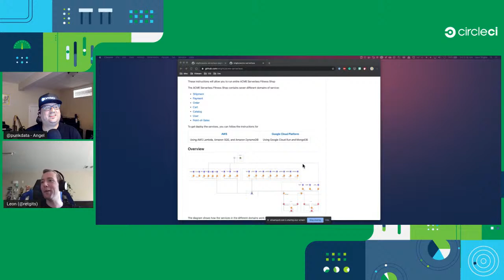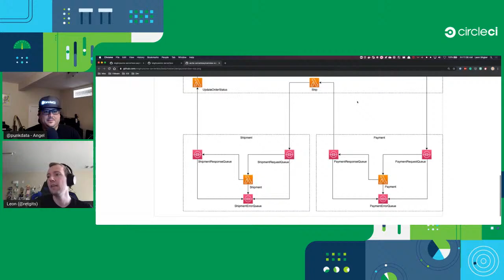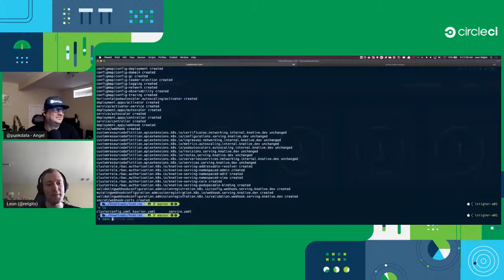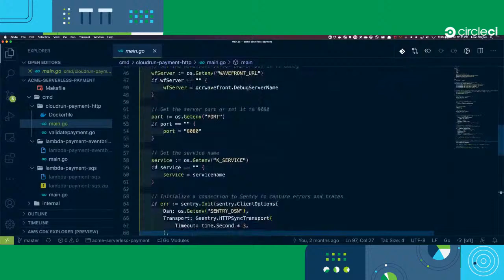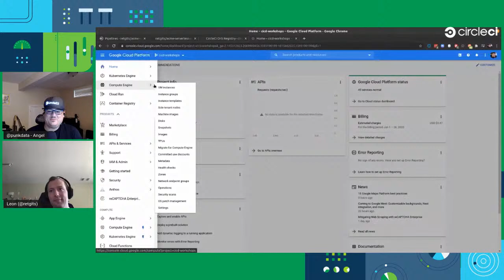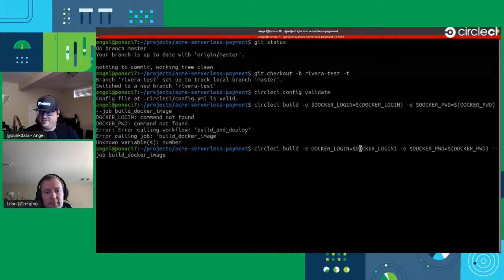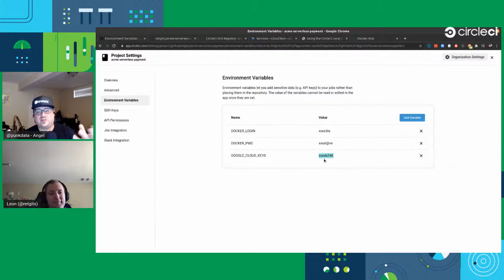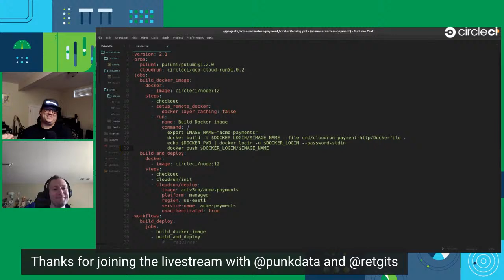Serverless frameworks on Kubernetes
As developers, we want to deliver a world-class experience for our customers. We want to make sure we add value to the companies we work for. Yet, especially in large organizations, getting access to a consistent set of apps, images, and infrastructure so we can do our jobs well can be difficult. In this livestream we’ll look at how you can use CircleCI and VMware Cloud on AWS to build a CI pipeline that automatically uses the latest approved images for VMs and containers and operates your infrastructure as long as you need it.